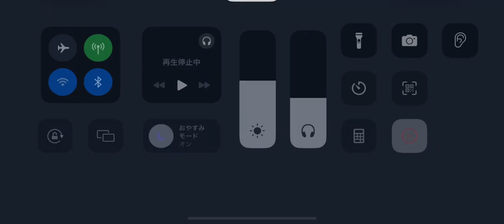第五人格 協力狩り リッパー 芸者戦 湖景村【呪術師 血塗れ天使】2023年12月14日